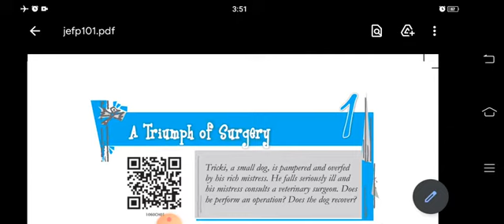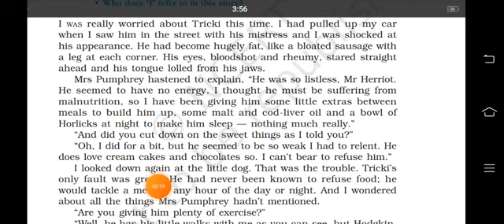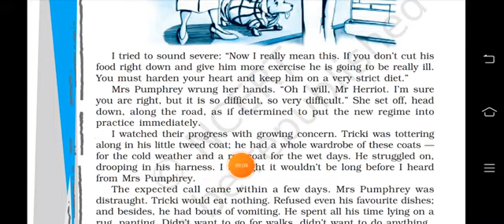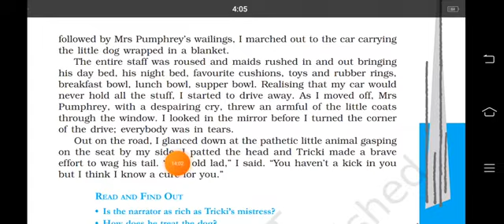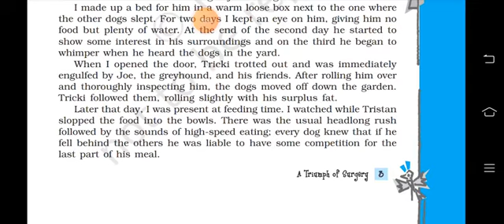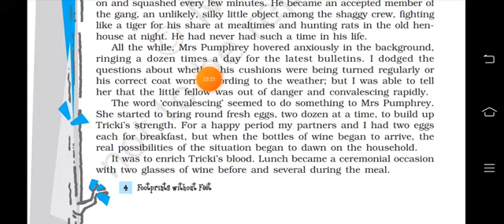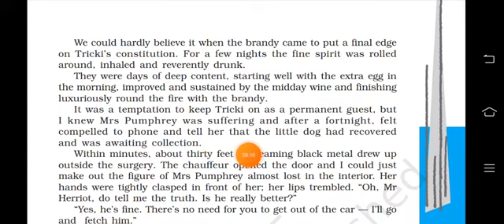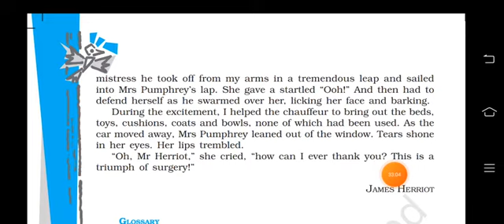class 10 English chapter 1